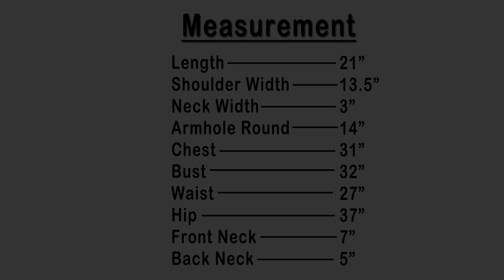Box Pleat Top Cutting & Stitching in Hindi | Easy Sewing Tutorials